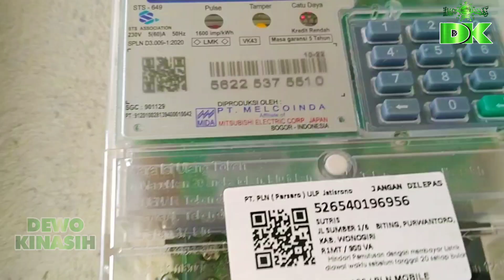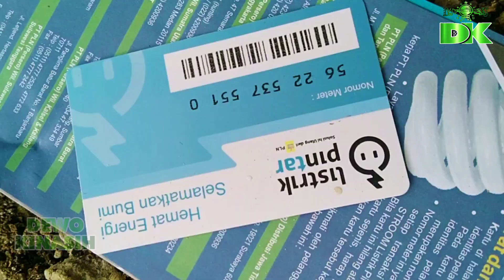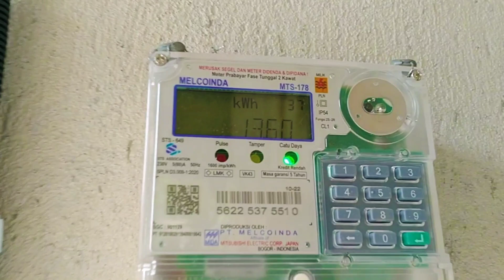Suasana kampung mbalong cumbri Wonogiri timur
di mbalong cumbri pasnya di dusun sumber biting sebelah Utara parkiran desinasi wisata taman impian gunung cumbri dewo melaksanakan pemasangan listrik baru diumah yg baru  ,silahkan teman teman berkunjung di wisata alam gunung cumbri